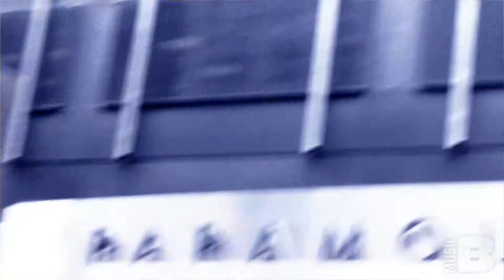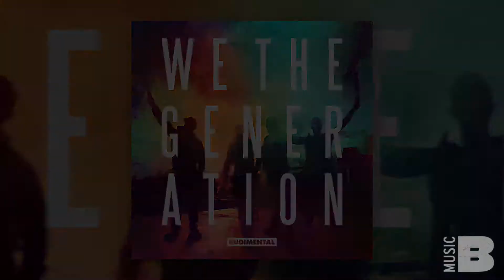Rudimental's Piers and Kesi Sit Down Exclusively With Baeble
Try Our Video Apps:
Piers and Kesi, of the rambunctious English dance crew Rudimental, give us the scoop on how the band works together and their stirring new album, "We The Genration".

With well-trained eyes focused on emerging music scenes, Baeble crafts unique, narrative portraits of prominent and up-and-coming artists and bands. Through its full length concert videos and intimate sessions, Baeble is revolutionizing the way music is consumed by providing free front-row tickets to be enjoyed from the comfort of your own home. Rudimentals (Musical Group)